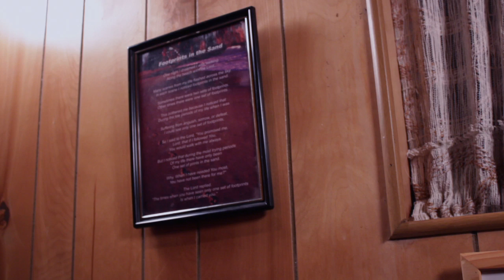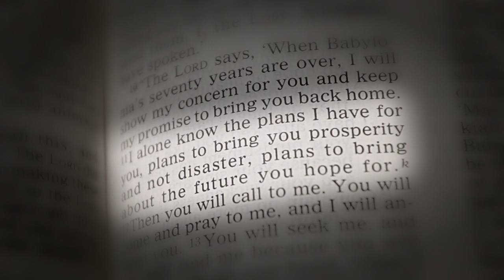Jeremiah 29:11 (Short Film)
This is my first short film and I'm very proud of the way it turned out visually and the positive message it promotes.  It has a Biblical theme to it that is inspiring.  I hope everyone enjoys this.